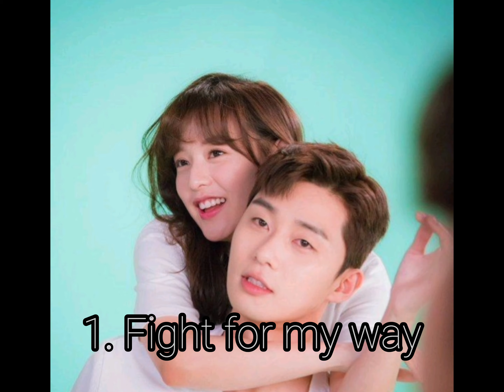10 Feel Good kdrama on netflix that will see you through the worst day